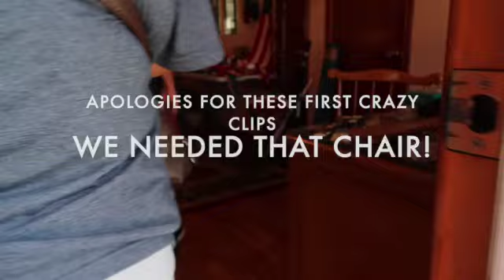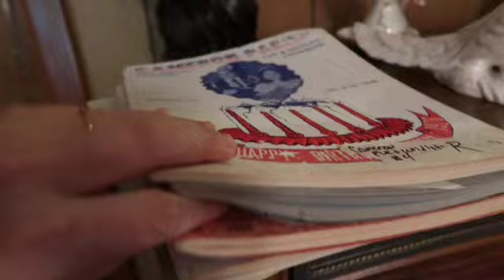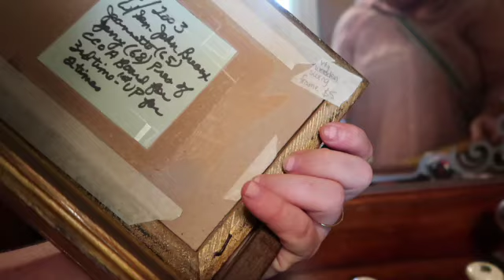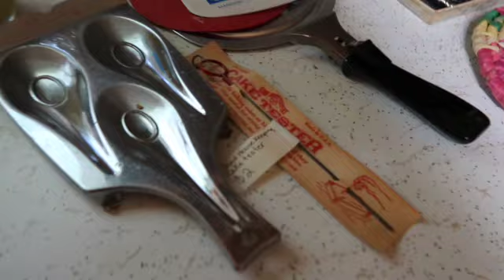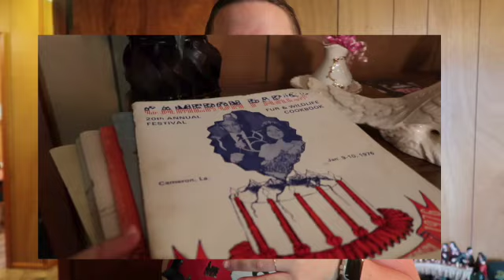WE HAD TO HAVE THAT CHAIR! | Shop an Estate Sale with us for our Vintage Boutique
Let us know if you saw anything interesting that we missed!

Hi! We are Katrina & Lexi - a mother-daughter duo who loves anything vintage, retro, repurposed, & unique. Together we travel around to dig through thrift stores, garage sales, estate sales, flea markets, & more looking for treasures!

Other stuff we use to decorate our own vintage & eclectic styled homes, Lexi sells it on other online platforms, or we bring it to our vendor markets we host around Southwest Louisiana!

Yep, we run an event hosting business, Magnolia Town Market, together too! We will be sharing preparations for those events too!